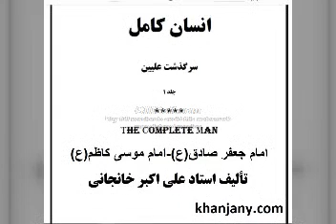رساله ام الکتاب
این رساله و همچنین رساله الهفت الشریف از امام محمد باقر و امام صادق (ع)، در کتاب نزول عروج روح استاد خانجانی، بطور مفصل شرح و رمزگشایی شده است.